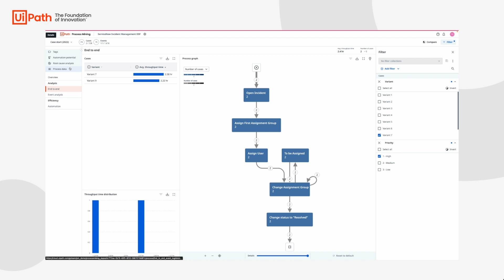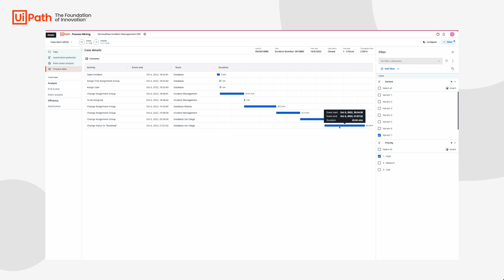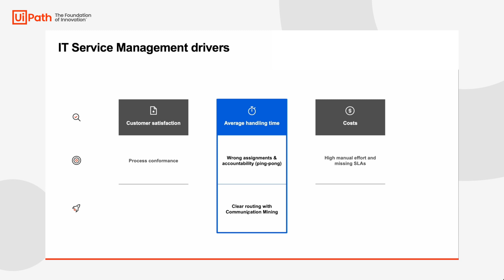Process Mining: Reduce Average Handling Time in Incident Management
Use UiPath Process Mining to understand how wrong assignments and ping-ponging of tickets affect your average handling time

Watch this video to learn how UiPath Process Mining can empower you in your Incident Management process to:
🕵️ Identify issues with routing of tickets
✅ Understand which groups are involved
🎯 Act on the insights using UiPath Communications Mining to route the new incidents

Act on insights to get value and improve your KPIs!

0:00 Intro: average handling time in Incident Management
0:59 Discover the routing of high priority incidents
1:49 Gain context by reviewing case details
2:33 Summary and next steps